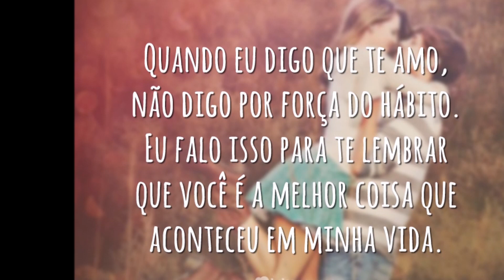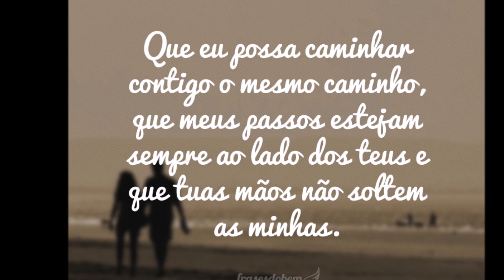Eu preciso de você | Frases de Amor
RESUMO DO VIDEO!
EU PRECISO DE VOCÊ MEU AMOR S2